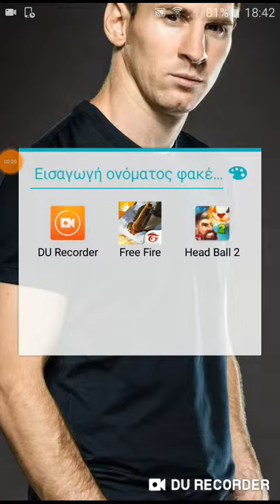Ο pro του ποδοσφαιρου👌